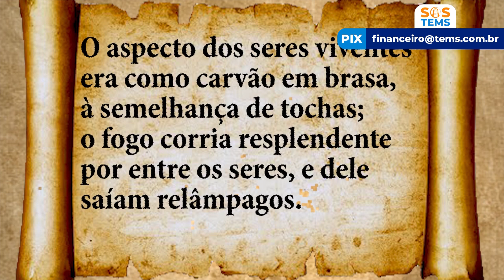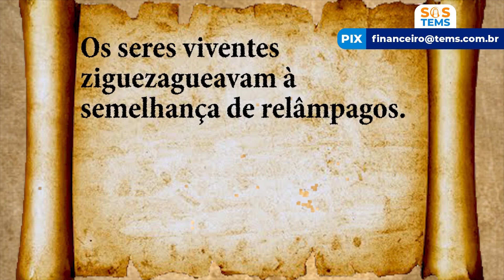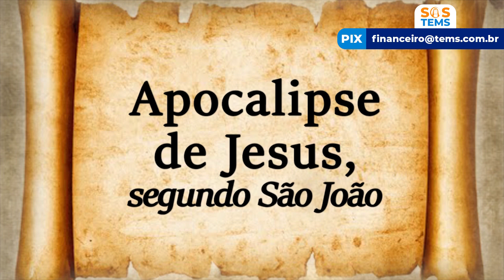OS 5 SENTIDOS | Madrugada com Deus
Este programa foi realizado no Templo Espiritual Maria Santíssima, dia 20 de maio de 2021.

► Banco Banrisul       Ag: 0413         Cc: 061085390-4   CNPJ: 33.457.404/0001-68